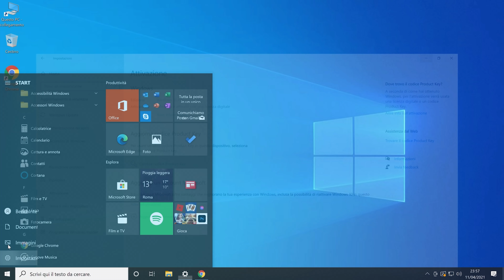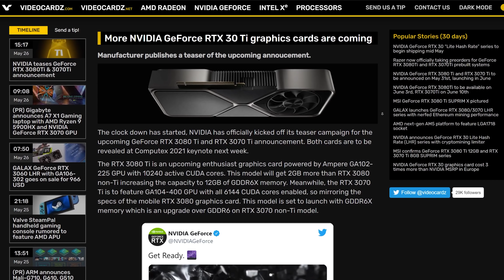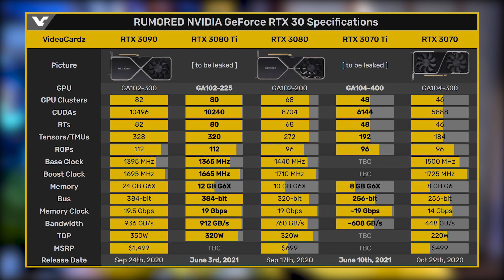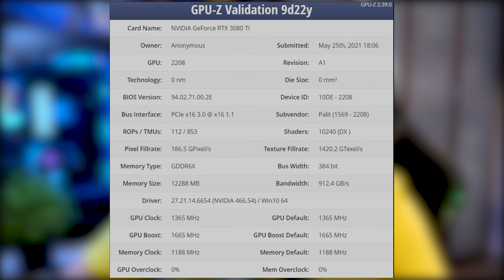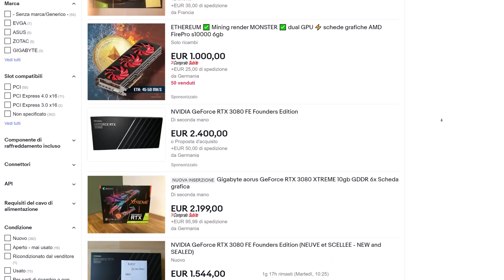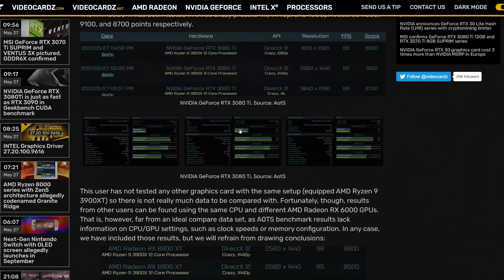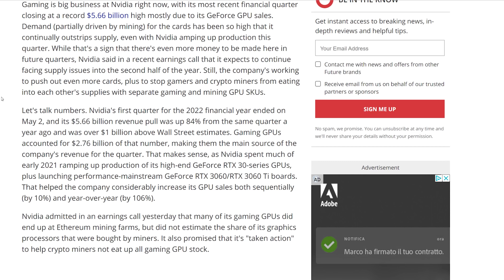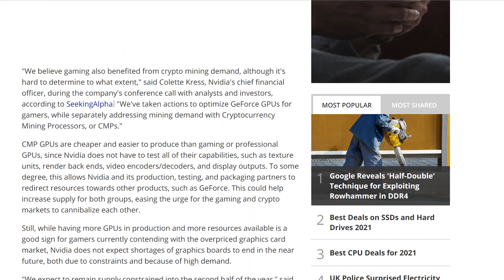3070 Ti e 3080 Ti (NON) ARRIVANO!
La mia postazione:

32Gb Corsair RGB 3600Mhz DDR4
RTX 3080 KFA2: NON REPERIBILE
SSD NVME Sabrent 1T
2x HDD 3T
2x LG 27GL850

ATTREZZATURA DI REGISTRAZIONE:
2x Softbox 50x70 PMS